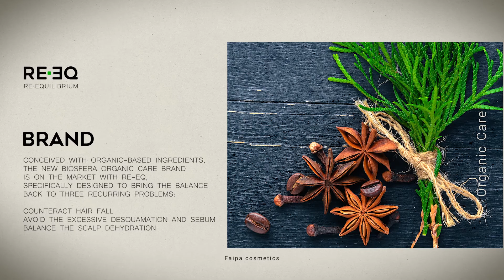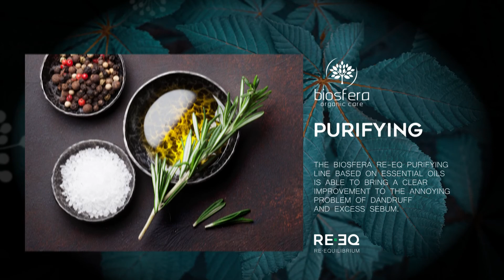BIOSFERA ORGANIC CARE - Follow Nature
Modern society is now increasingly oriented towards a return to biological and environmental preservation.

For over 60 years, Faipa Cosmetics has been extremely attentive to these problems and fully shares its philosophy.